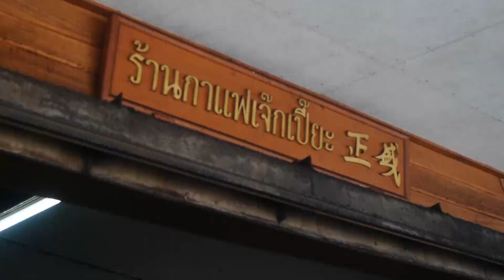猪肉沙爹 | 串烧 | สะเต๊ะ 泰国华欣正盛食堂（早市） Pork Satay Jek Pia Coffeeshop Hua Hin Thailand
Address: 51/6 Th, DechanuchitTambon, Hua Hin, Hua Hin District, Prachuap Khiri Khan 77110, Thailand
营业时间︰白天 06 : 30 - 01 : 20 晚上 17 : 30 -19 : 30

If you are looking for some local breakfast in Hua Hin, you have to head over to Jek Piek Coffee Shop which has 50 years of history.
They have 3 time slots: Breakfast @ 6am – 10am; Seafood Lunch @ 12pm – 5pm; Seafood Dinner and Shabu Shabu @ 5pm – 9pm.
It’s very popular with both locals and tourists, so be prepared to queue for your seats.

The best things to do in Hua Hin are tailor made for family fun by the seaside. It is true that most Thais envisage Hua Hin as a romantic and elegant gateway holiday destination, a notion started off about 100 years ago when the Royal Family members and the well-to-do would spend their summers here. As a result, Hua Hin now has countless lovely seaside houses, villas and a few attractive vintage summer palaces. These are all popular Hua Hin attractions, but the newer, purpose-built shopping and sightseeing villages mean there is something for all generations.

Hua Hin is usually full of people taking a break from Bangkok at weekends and as it’s just a short drive away its popularity has remained. Much of Hua Hin’s attraction lies in the town’s charming old-world feel, best illustrated in Hua Hin Railway Station and the Maruekhathaiyawan Palace.